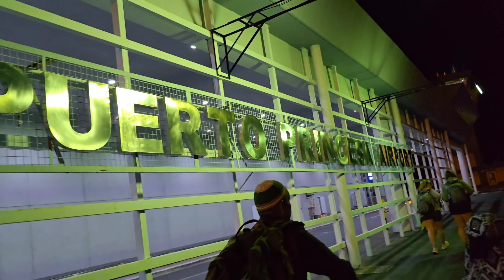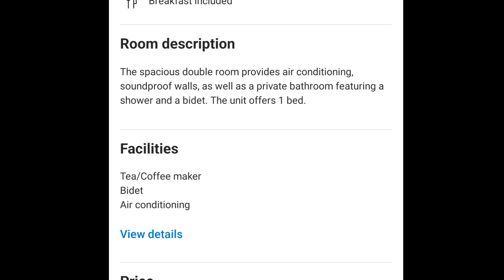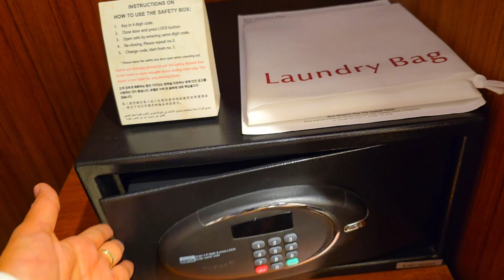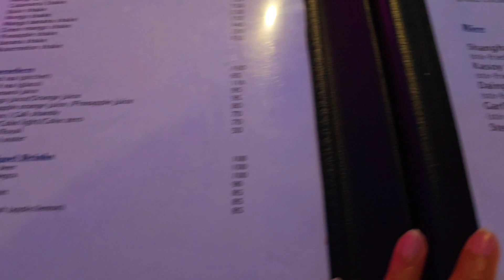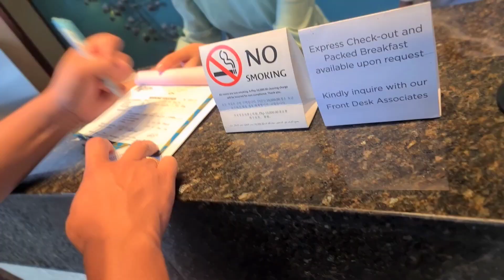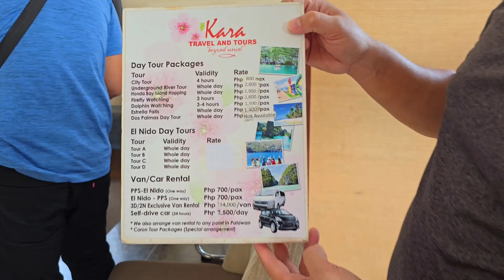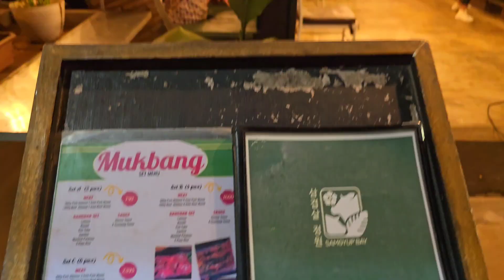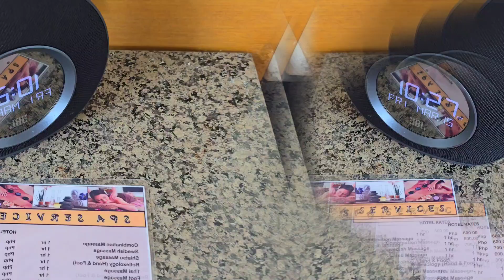📍PUERTO PRINCESA PALAWAN TOUR 🇵🇭 + BEST WESTERN PLUS THE IVYWALL HOTEL REViEW + EXPENSES